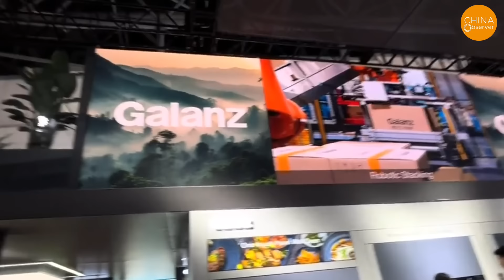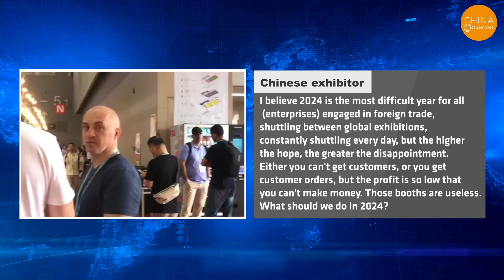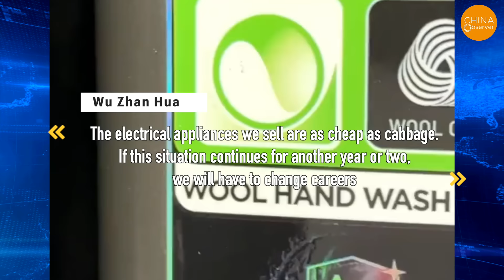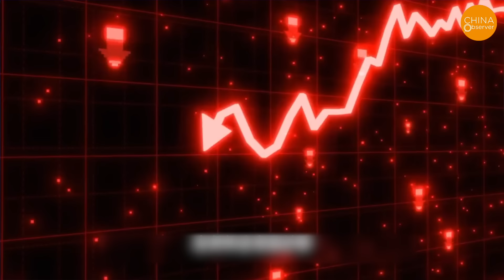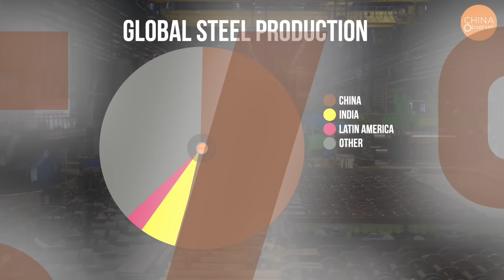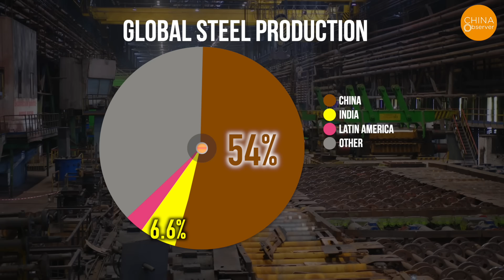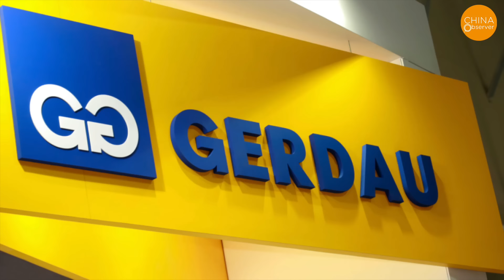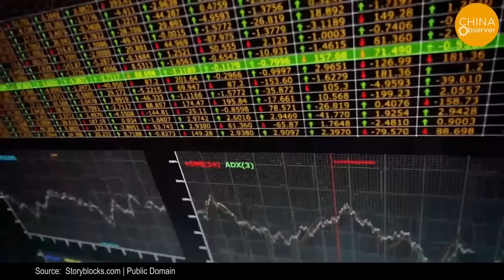China's Exporters Are Crying at Canton Fair: Not a Single US Buyer, Electronics as Cheap as Cabbages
However, in a video uploaded by netizens from the Fair, a Chinese exhibitor complained that there were no customers, leading to substantial losses.
According to Radio Free Asia, some exhibitors at the Canton Fair are continuously complaining that they have spent hundreds of thousands of yuan to participate but have not seen any foreign buyers coming to inspect their goods. One exhibitor lamented, "It's not worth it. One booth costs over a hundred thousand yuan, and there are no people."